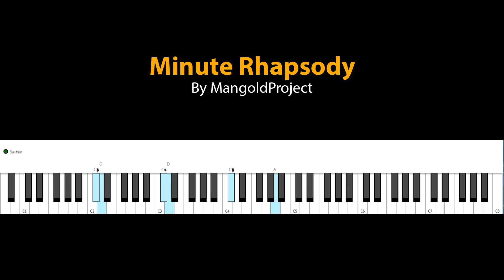Mangoldian Rhapsody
I don't upload many original pieces, but here's something I finished very recently. I hope you enjoy it. I call it Mangoldian Rhapsody, because it's very free-form (rhapsody). All instruments arranged/performed by myself in Cubase 9.5.